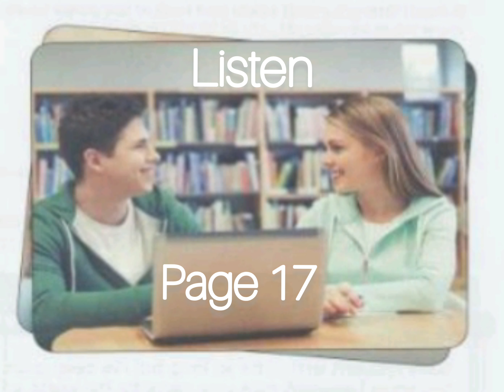Full Blast Plus! 4, Module01, Page 17 -- Listen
You will hear people talking in five different situations. For questions 1-5, choose the best answer a, b or c.